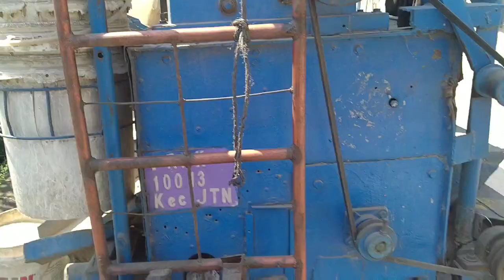Penggilingan padi keliling // Digiling berapa kali?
Disaat musim panen padi telah tiba, bersukacitalah mereka yg mempunyai sawah. Setelah padi dipanen, lalu di jemur sampai benar benar kering. Sesudah padi kering tibalah waktunya untuk digilingkan menjadi beras. Jaman sekarang sudah banyak tukang penggilingan padi yg keliling dari desa ke desa, mereka tinggal menunggu yg lewat didepan rumah. Nah di vidio ini sy mengajak teman teman untuk melihat bagaimana cara menggiling padi menjadi beras yg bersih. Digiling berapa kali supaya menjadi beras yg bersih?